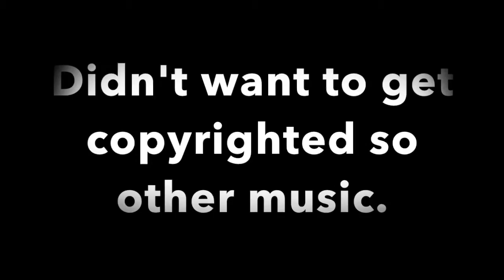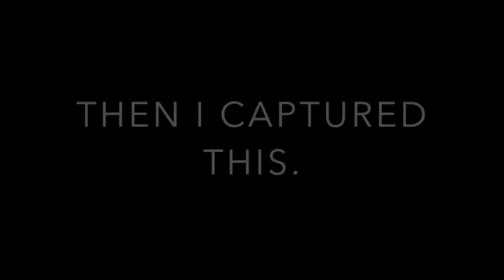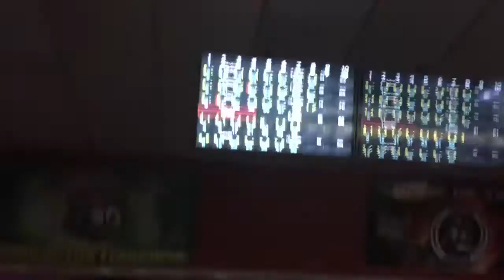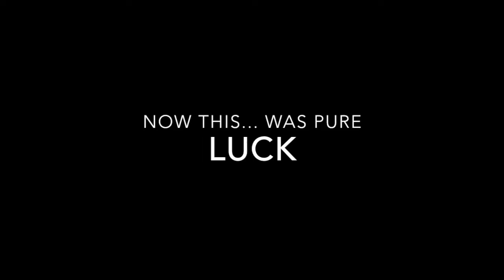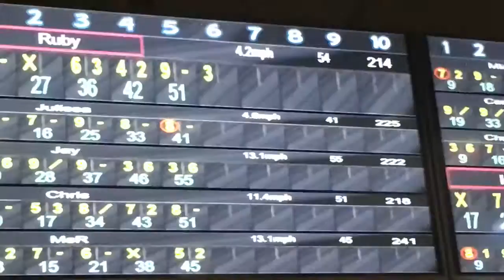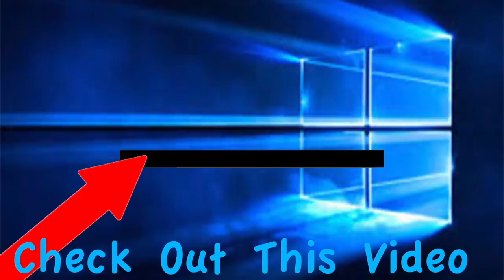Glow In The Dark Bowling | School Vlogs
Hey Guys Chris here and today Its a class trip to Bowl in Astoria Bowling In Queens NY!

→ Camera - Cannon 360 t5i
→ Mic - Blue Yeti
→ Facecam - 10X Digital Zoom f=3.85mm Mega Pixel
→ Edited With iMovie
→ Computer - iMac Early 2008
→ 2nd Computer - Windows 10 i5 Processor